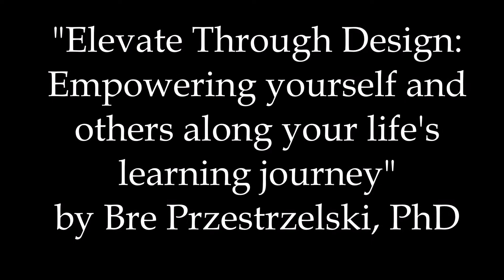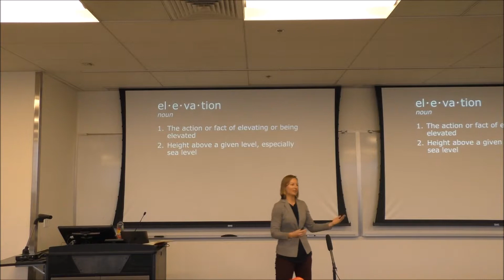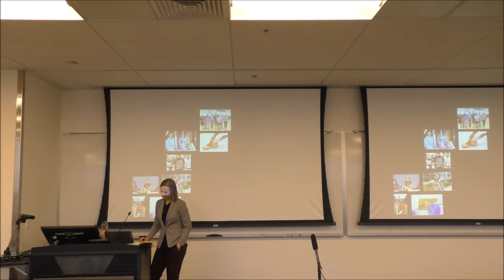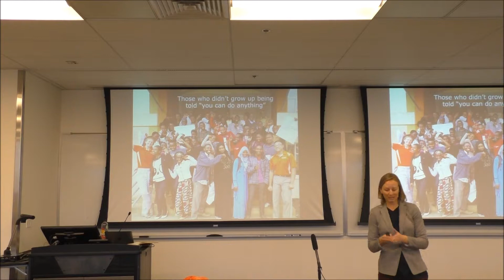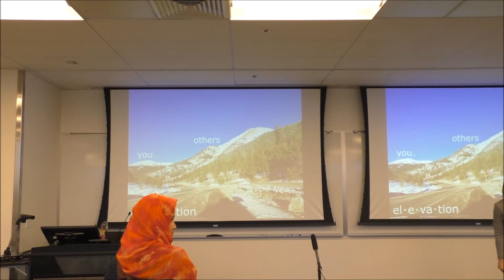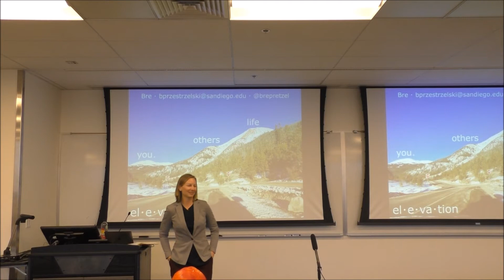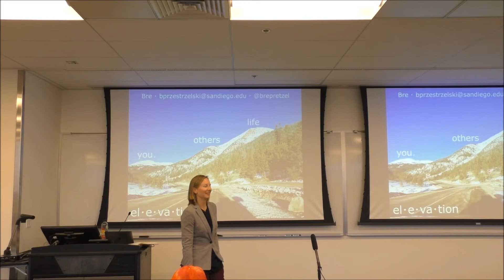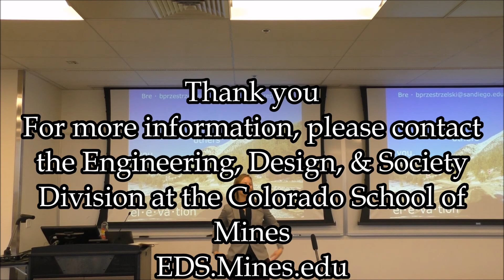Elevate Though Design - by Bre Przestrzelski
March 6th, 2018 - Presentation hosted by the Engineering, Design, & Society Division at the Colorado School of Mines.